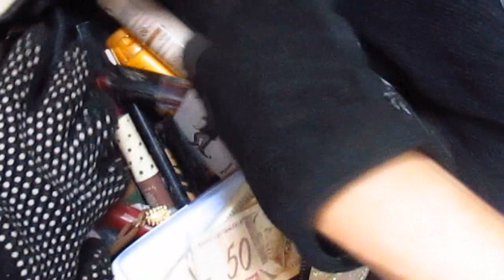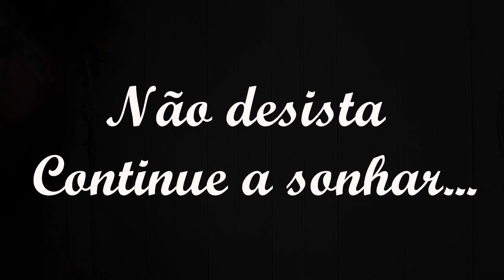Achei uma bolsa com muita maquiagem nova!usususbasura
Eu sou a Lixeirinha do Brasil, e como fã de canais como Adeline Camargo, Família Schinemann, SEGREDOS DA MA, Família em Massa, Luara Barccaro, Brazilicans,Roseane Quirino, Jekriza, Nubia Viana e Ana Landim, que... Inspirada e por minha história de vida criei o canal: Lixeiirnha do Brasil.
Aqui nesse canal mostro a realidade do Lixo do Brasileiro Rico!
Ou dos Brasileiros Ricos do Brasil!
Encontro mutas coisas legais e muitas surpresas em aventura surreal!